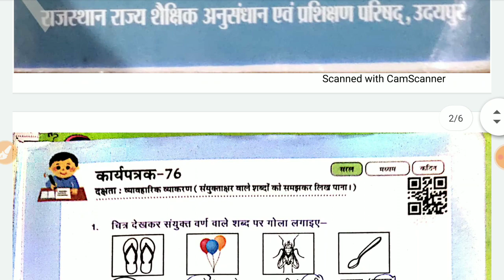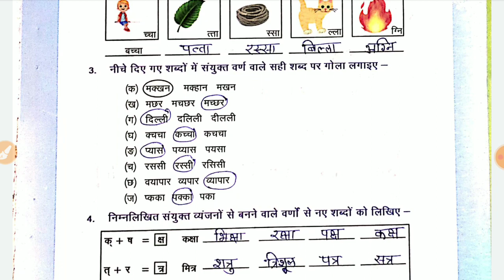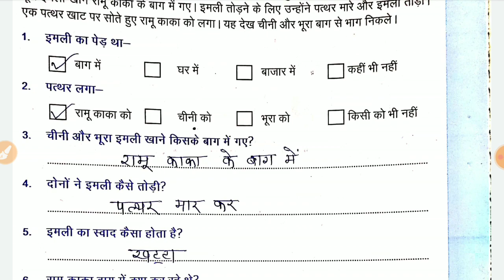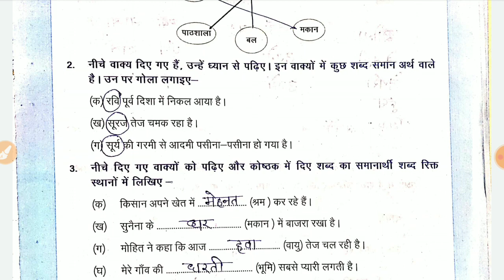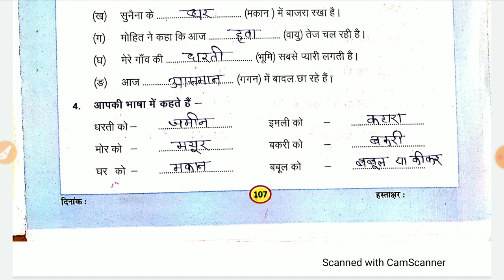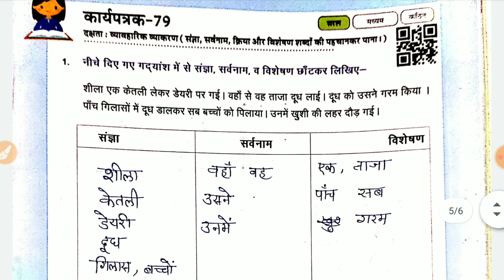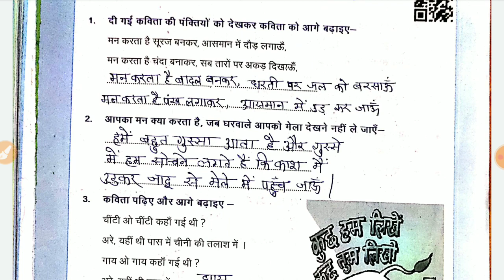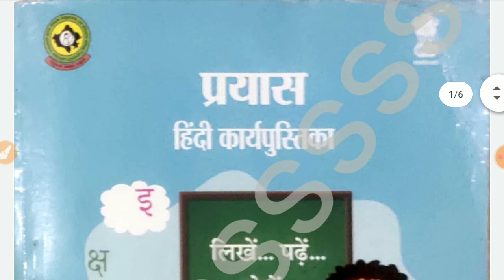कक्षा 4-5 हिंदी कार्यपुस्तिका प्रयास कार्यपत्रक 76,77,78,79,80 | class 4-5 hindi new prayas 2023-24